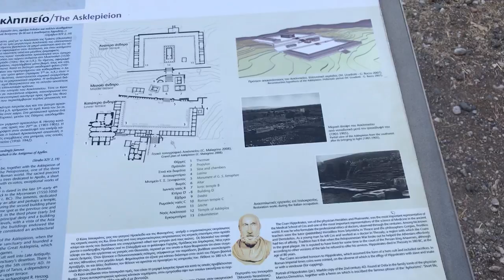Asklepion ruiny Kos wrzesień 2020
Zwiedzanie ruin Asklepionu na greckiej wyspie Kos
Nagrywanie iphone 7 plus + gimbal vimble2